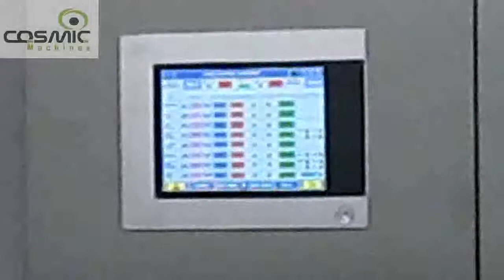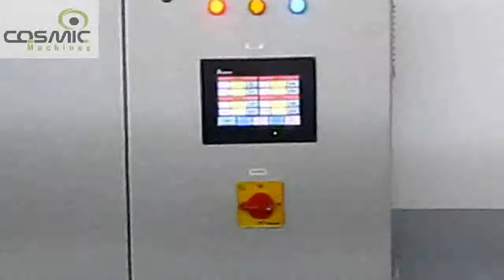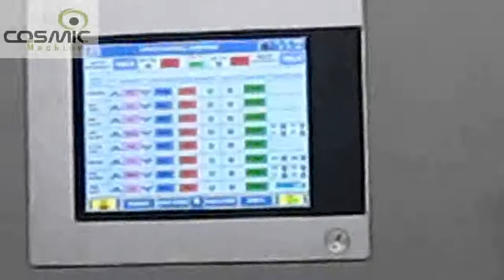COSMIC MACHINES Strap Band Production Line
Strap Band Production Line
Model : CFB - 75
Installed at Bordj Bou Arreridj is located in Algeria

@ Process Material : PP / HDPE
@ Highest Production Line Capacity in the same class of Machinery
@ Specially Designed Control Panel for Saving up to 25% Power Consumption resulting in Optimum Product Costing compared to Conventional Machinery of the same class**

COSMIC MACHINES
Plot No. 6, Phase : I,
G.I.D.C. Estate, Naroda,
Ahmedabad : 382330 (India)